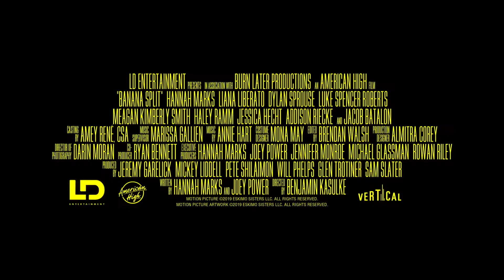BANANA SPLIT Trailer 2020 Teen Comedy YouTube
BANANA SPLIT Trailer (Teen, 2020) Comedy